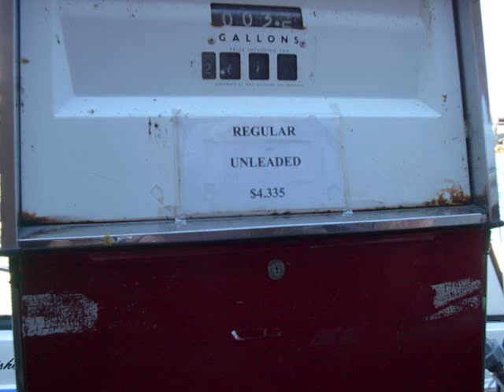Isle Royale with Chicane's "Low Sun" song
Isle Royale pics with Chicane's "Low Sun" song playing.
And to the person that has my videos up
on the Buffalo Bills website I do not appreciate it.